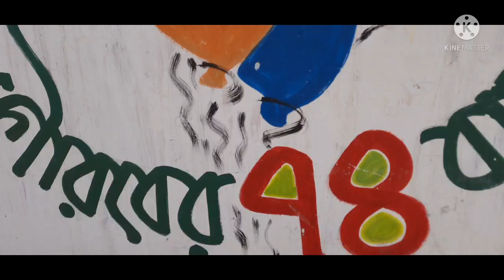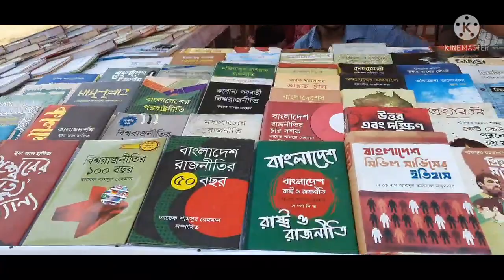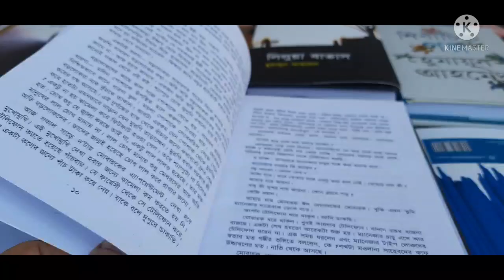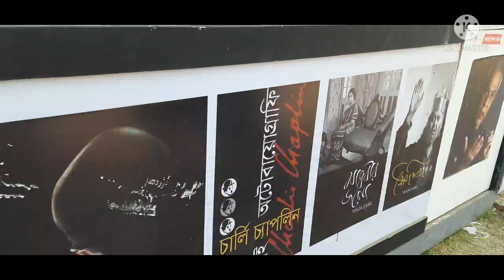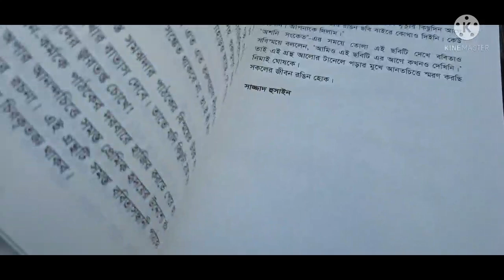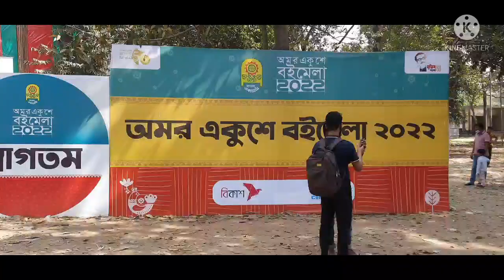দুপুরে খাওয়া-দাওয়া শেষ করে হেঁটে হেঁটেই বইমেলায় গেলাম // AeyshaHome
দুপুরে খাওয়া-দাওয়া শেষ করে হেঁটে হেঁটে বইমেলায় গেলাম// AeyshaHome #